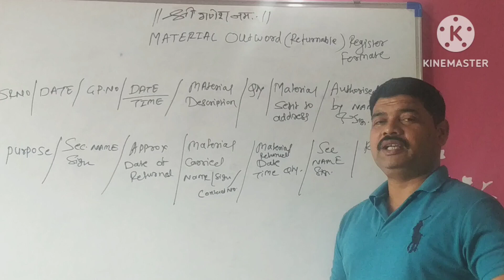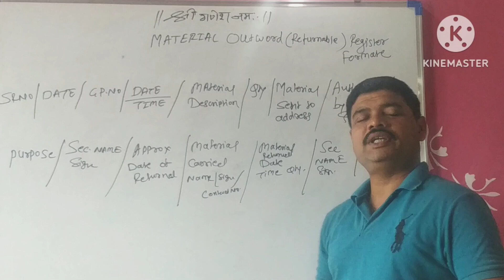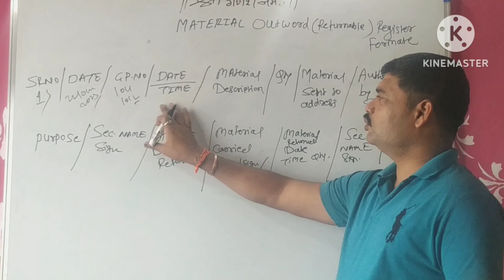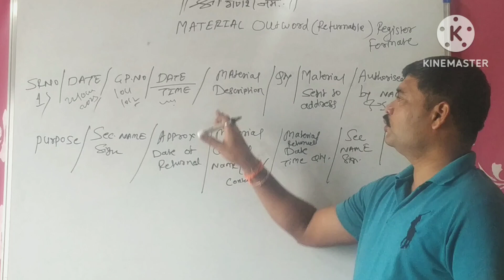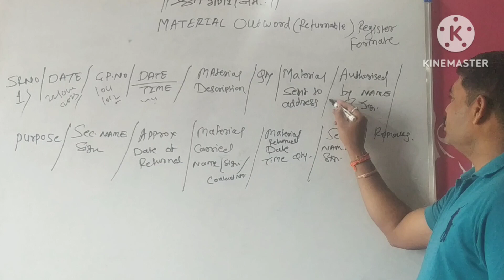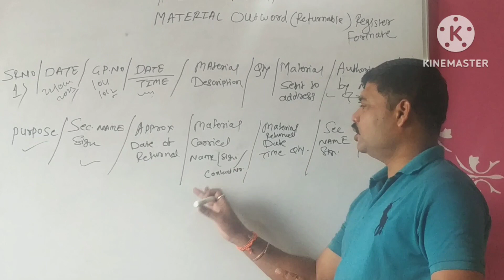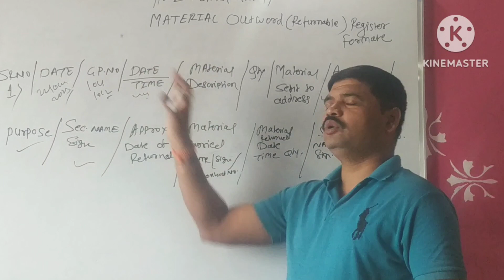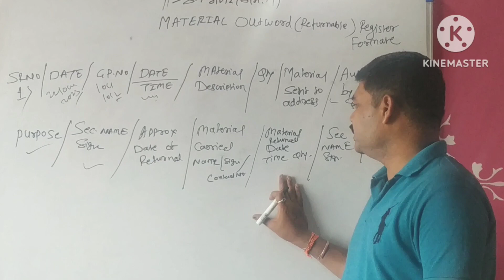Material outword returnable register formate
Hi friends in this video I have explained material outword returnable register formate kaisa hota hai Daily duty karate time aapko bahut phatande ayega